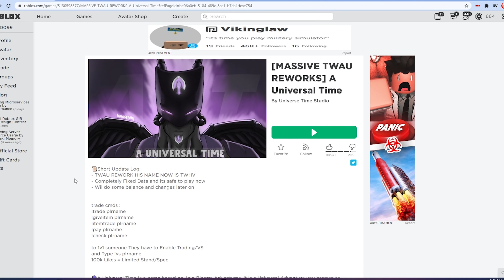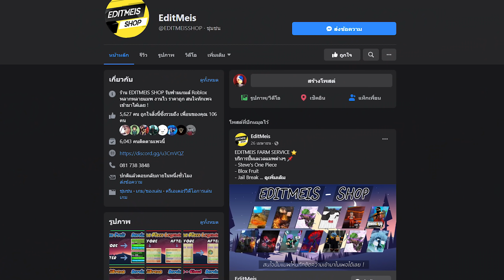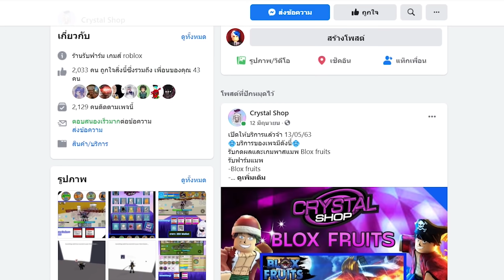A Universal Time : ตามหาสแตนด์ระดับเทพ จะเจอไหม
⭐ซื้อเสื้อใน Roblox ⭐
⭐ร้านรับฟาร์ม DNA SHOP⭐
⭐ร้านเติมโรบัคร้าน LAWABUX⭐เพจลิ้งนี้
⭐ร้านเติมโรบัค FDz Shop⭐เพจลิ้งนี้
⭐ร้านเติมโรบัค&ร้านรับฟาร์ม Crystal Shop⭐เพจลิ้งนี้